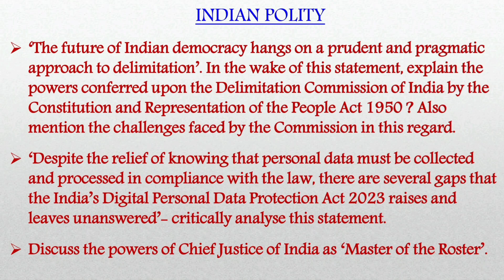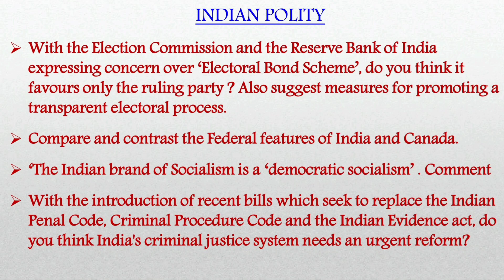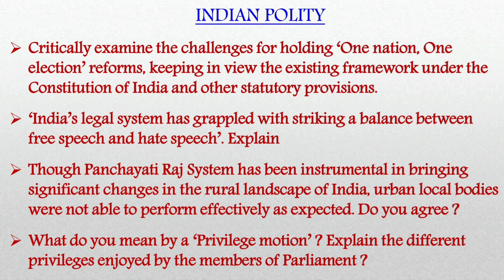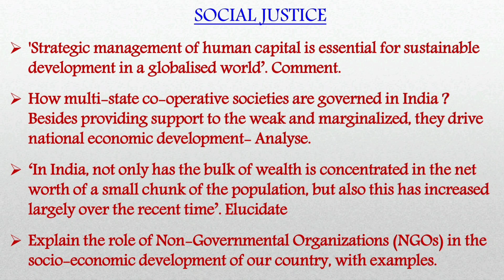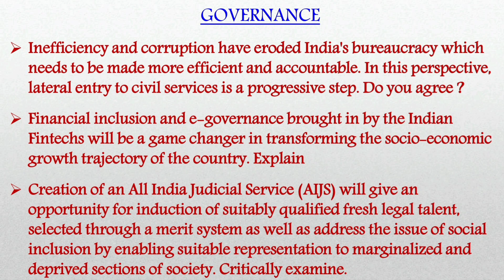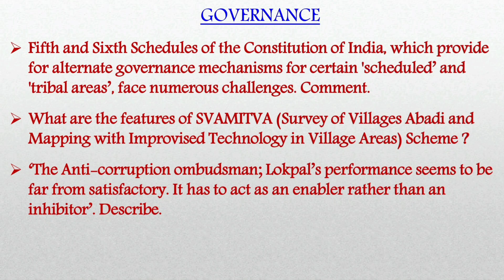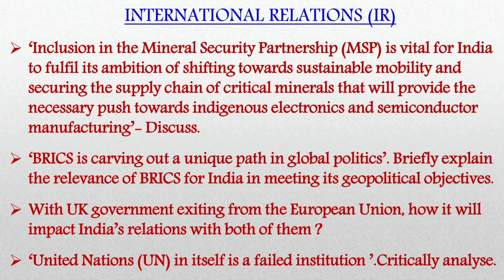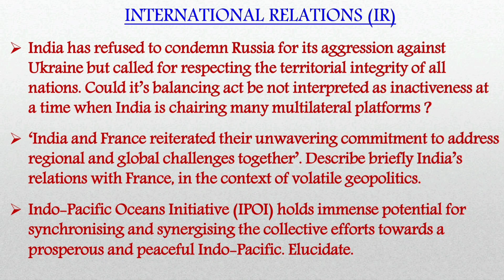Score Well For GS2 | Probable Questions | UPSC 2023 Mains Exam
Focus the topics on which the questions are prepared